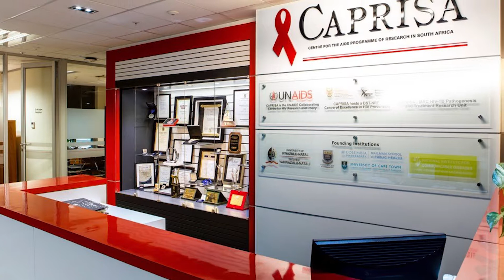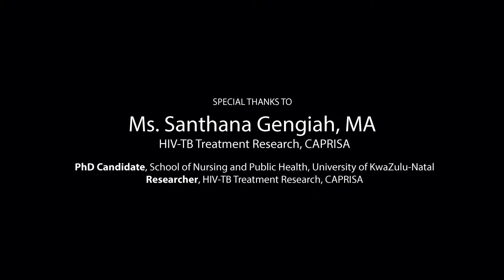KS|QA - Santhana Gengiah, MA